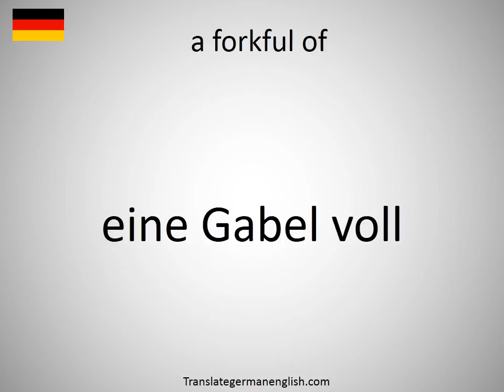How to say a forkful of in German?